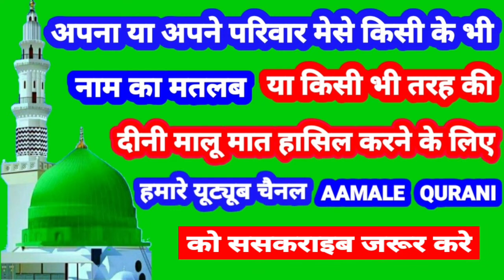Jasim Name Ki Meaning In Urdu | Jasim Name Ka Matlab Kya Hota Hai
👉  Assalam Walekum Dosto Istaqbal Hai Apka Hamare Youtube Channel Aamale Qurani Me Aaj Ki Is Video Me Aap Janenge ( Jasim ) ( जासिम ) ( جاسم ) Name Ka Matlab Kya Hota Hai 👇